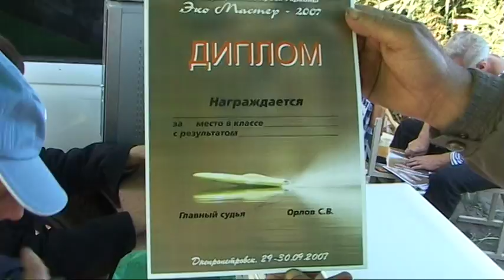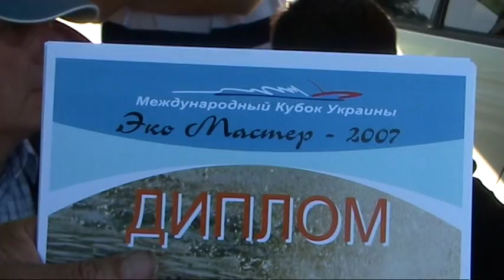Ecomaster 2007 part 2/3